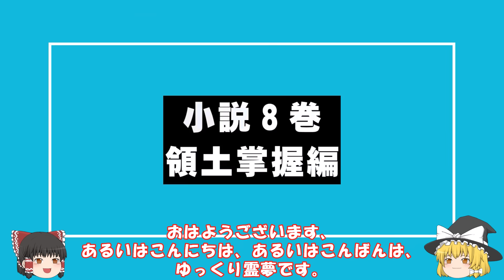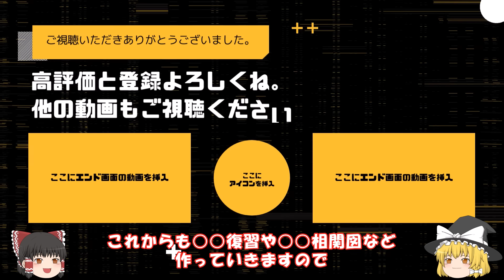【転生したらスライムだった件】ギルド騒然、魔王がやって来た！ 第ニ章各国と招待状その11 アニメは魔都開国編突入 That Time I Got Reincarnated as a Slime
アニメ第三期聖魔激突をより楽しむ為の、
小説７巻のゆっくり朗読全54本につづき、
小説８巻のゆっくり朗読23本目です。

アニメ勢の方にはネタバレになります。
漫画勢・小説勢の方にとっては、
アニメの為の復習になると思います。

公式設定資料集8,5巻

前回の動画
【転生したらスライムだった件】開国祭まであと二ヶ月　第ニ章各国と招待状その10　アニメは魔都開国編突入

転スラ新刊２５
転スラ op
転スラ 三期
転スラ　10周年
転スラ　魔都開国編
転スラ聖魔激突
転スラ　rimuru
転スラ　X